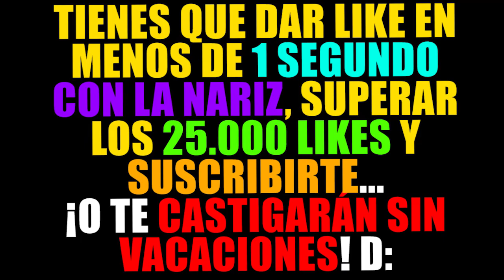¿¡DESENTERRAMOS A SLENDERINA DESPUÉS DE 1000 AÑOS EN MINECRAFT!? 😱